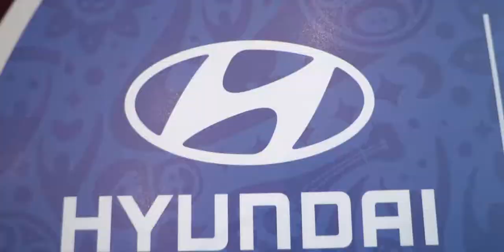Арена Авто FIFA2018